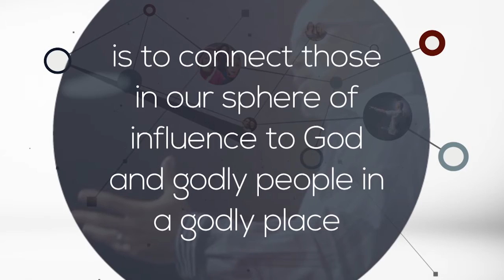A BREATHTAKING CHURCH - Devon & Stacy Frye